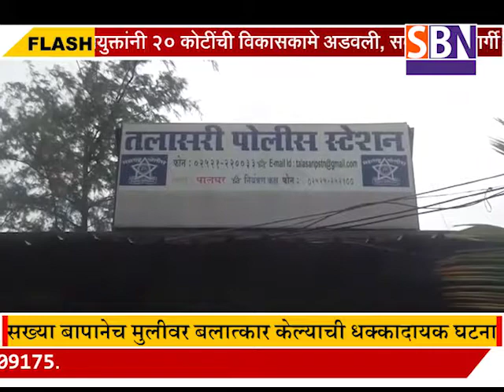पालघर : सख्या बापानेच दारुच्या मुलीवर बलात्कार केल्याची धक्कादायक घटना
पालघर डहाणू तालुक्यातील वंकास वाघईपाडा येथे सख्या बापानेच दारुच्या नषेत 6 वर्षीय मुलीवर बलात्कार केल्याची धक्कादायक घटना उघडकीस